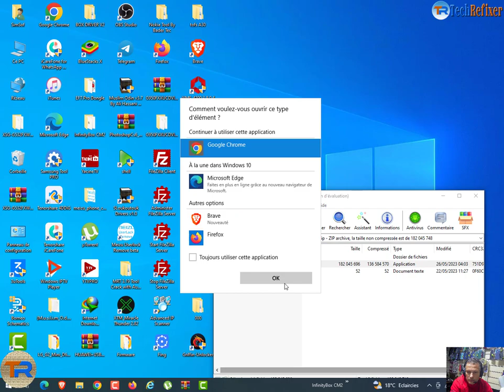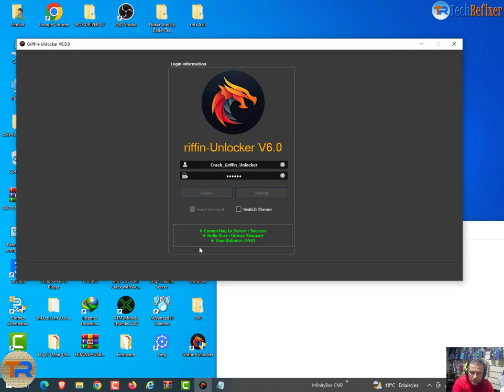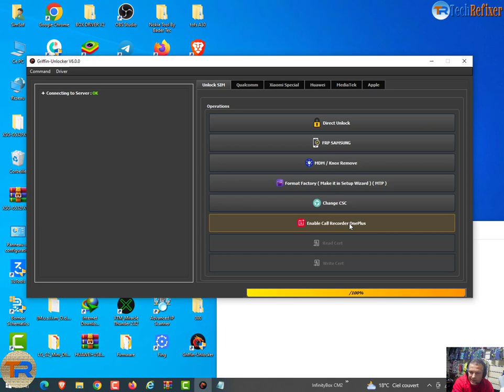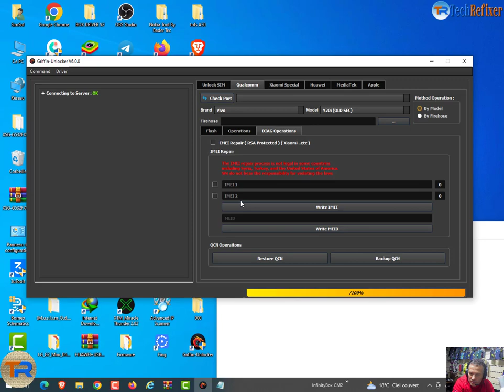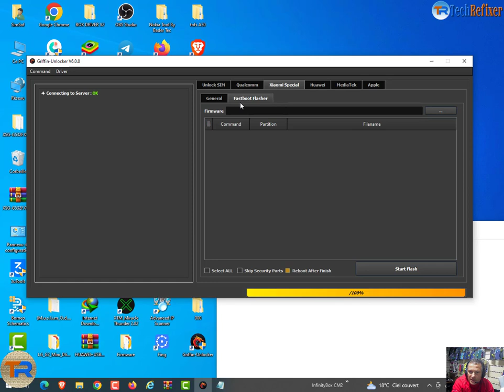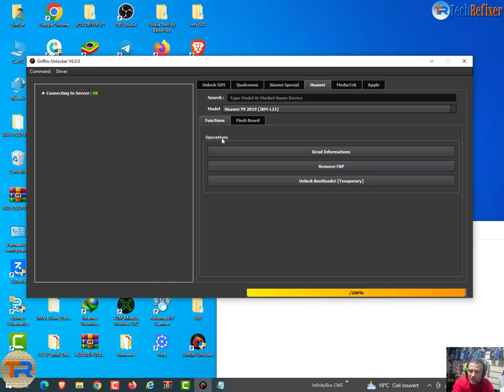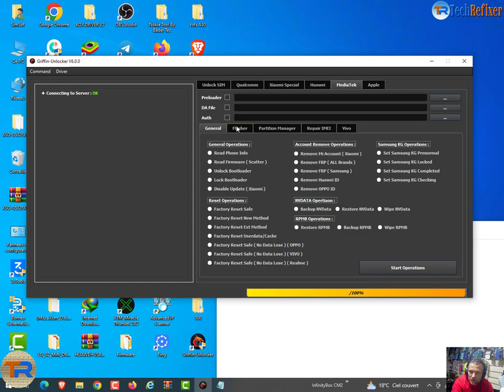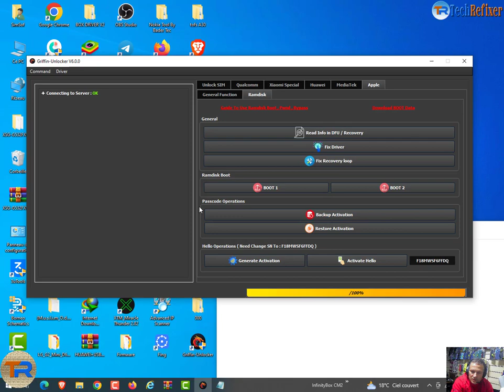اداه جديدة قوية لمعظم اجهزة الاندرويد Griffin Unlocker Tool V6.0.0 Latest 2023 Lifetime FREE NEW